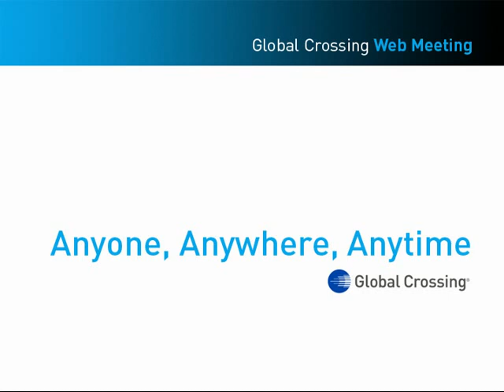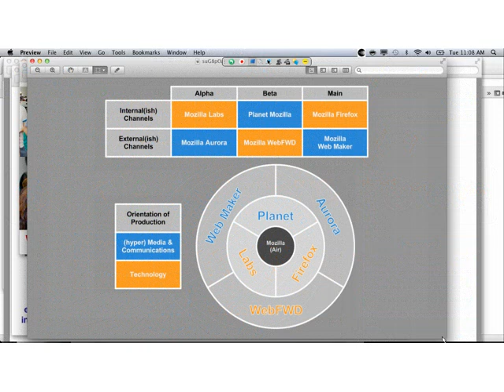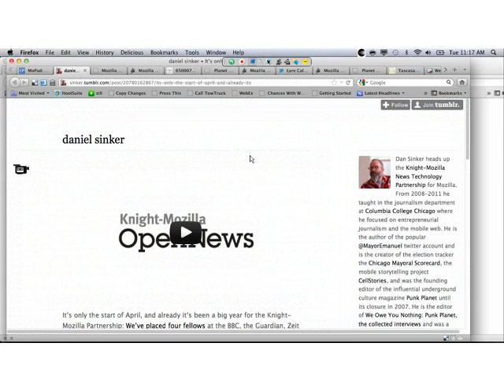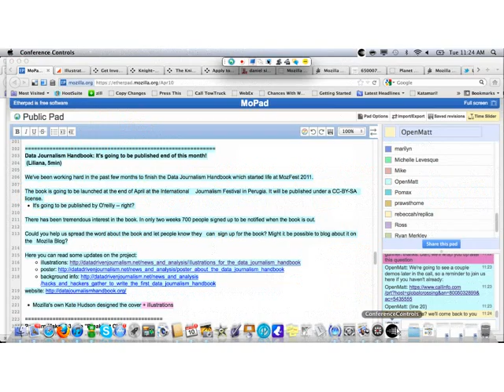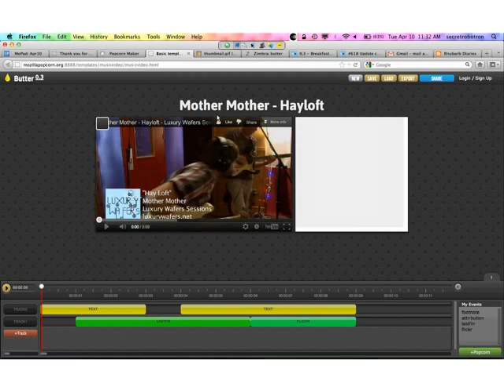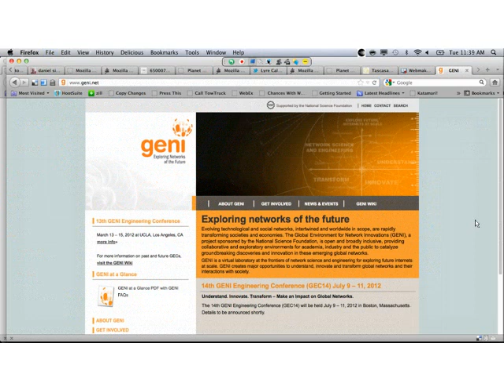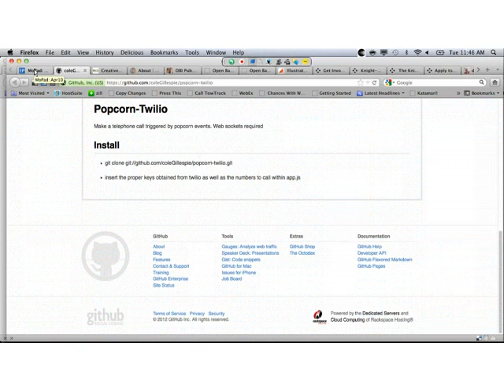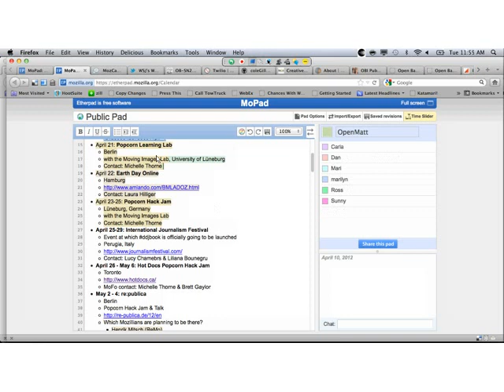Mozilla Weekly Webmaker Call - April 10, 2012